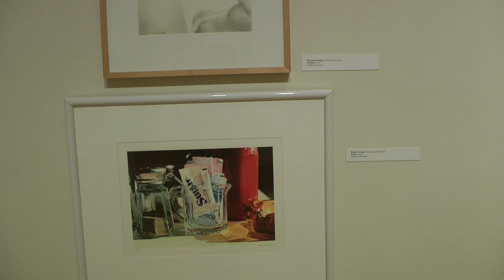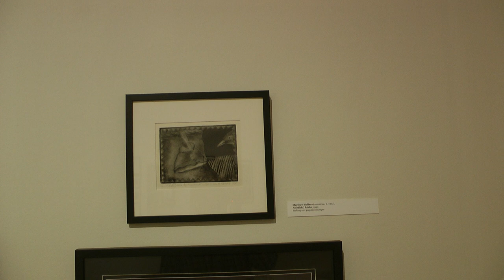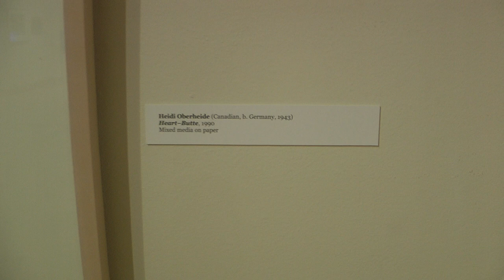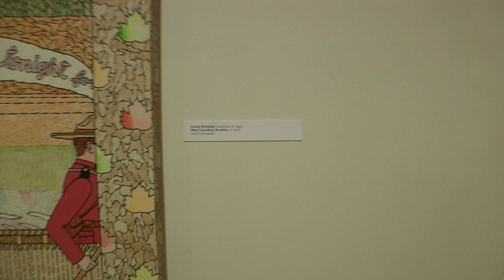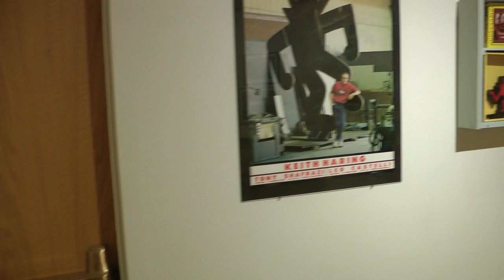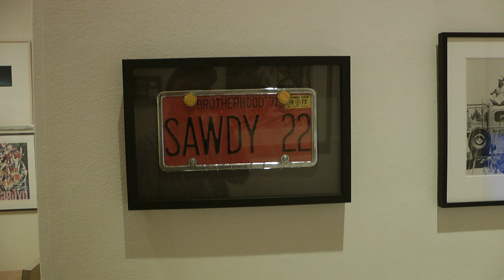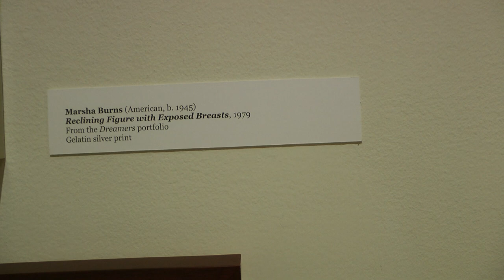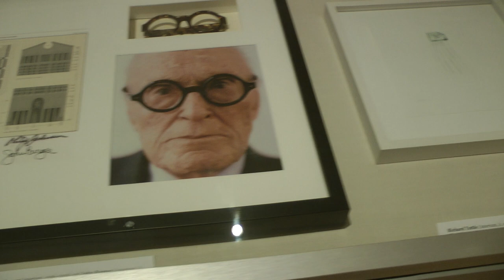Jundt art center & museum at Gonzaga University, Spokane, WA, USA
"Gonzaga's robust collection includes works by old masters (Dürer, Rembrandt, Goya, and Delacroix) as well as modern masters (Rodin, Picasso, Chihuly, and Warhol). Because of limited exhibition space, works from the collection are not always on display.  Requests for a private viewing of specific prints can be made by contacting Karen Kaiser, Curator of Education, at ." From their website. I was happened to be in there, and got a wonderful opportunity to visit.